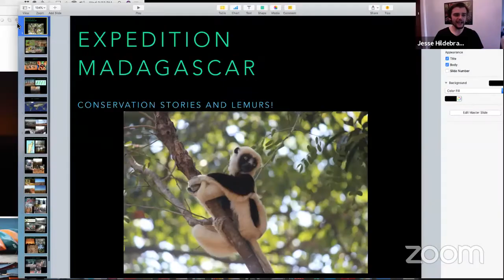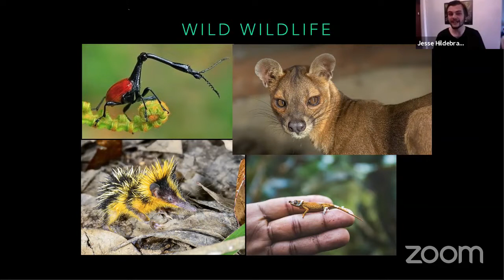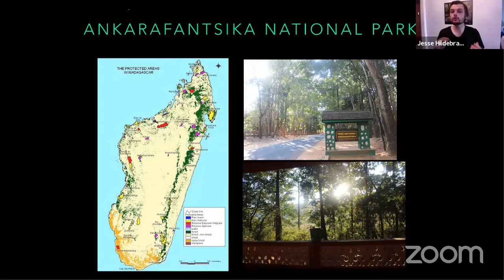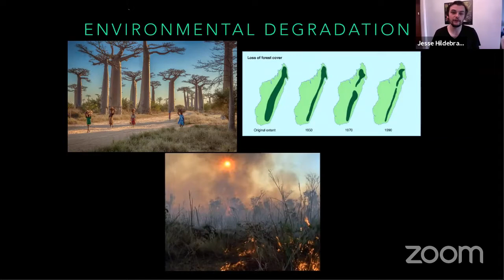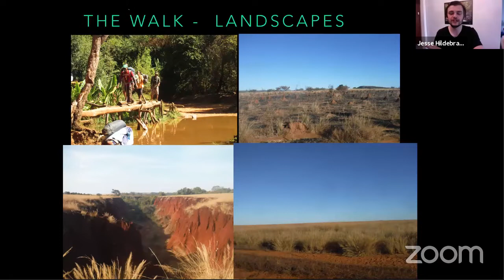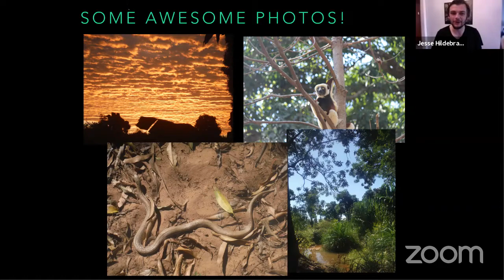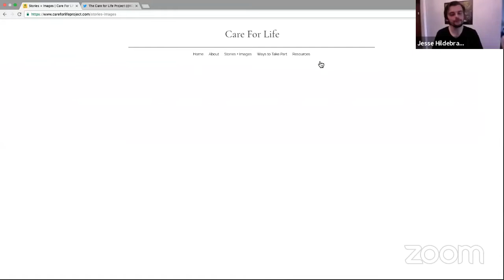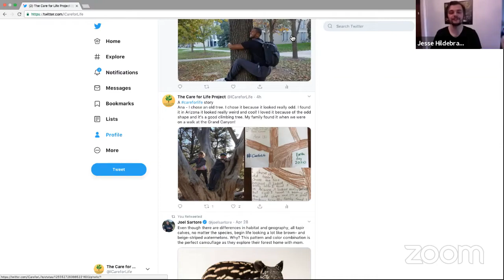Show & Tell: Expedition to Madagascar + Caring For Life Project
It's Jesse's turn for Show & Tell! Jesse is an explorer and host at Exploring By The Seat Of Your Pants, and he's going to be telling us about his adventures in Madagascar and the Care for Life Project. Don't miss your chance to learn a lot about the real Madagascar and ask Jesse a question LIVE by joining this livestream!